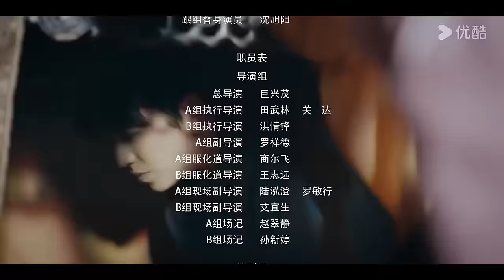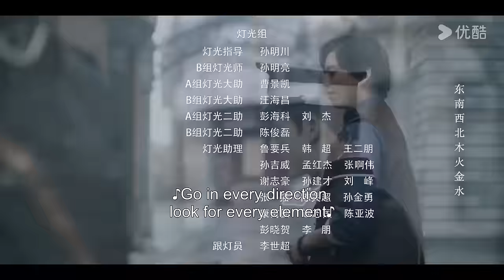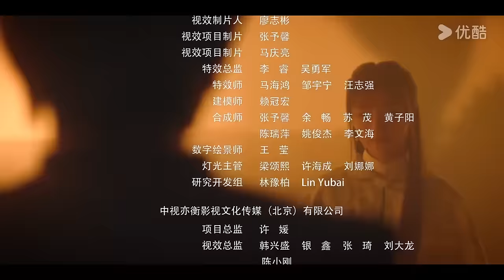[Five Kings of Thieves] EP01 | Period Suspense Drama | Wang Dalu/Ren Min | YOUKU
Welcome to download YOUKU international APP to stream "Five Kings of Thieves" anywhere with multi subtitles.

[Five Kings of Thieves 五行世家] In the early years of the Republic of China, as Western knowledge spread to the East, various natural science research institutions emerged. Among them, the Five Great Families, with their long-standing and prestigious origins, divide responsibilities based on industry characteristics, geographical locations, emphasis on traditional culture, and family resources. They collaborate and coordinate their efforts according to their corresponding Five Elements. Legend has it that the Supreme King Ding of the Five Elements seals a mysterious power within it. Whoever obtains this power can command the martial arts world and unify it. The Ding has always been guarded by the Five Great Families, who use a unique secret method to seal the opening instruction inside the Jade Embryo Bead. At the end of the Qing Dynasty, after a fierce battle, the whereabouts of the Supreme King Ding became unknown. Twenty years later in Fengtian, the Jade Embryo Bead appears, and various forces are stirred into action. Huo Xiaoxie, a street orphan, is exploited and becomes involved unexpectedly. He watches helplessly as his master and poor brothers are successively harmed by Fourth Master Zhang and others, unable to do anything. In a critical moment, Huo Xiaoxie is fortunate to receive help from the Water King's daughter, Shui Yao'er, and the head of the Fire Family, Yan Jingtian, among others. They risk their lives repeatedly, engaging in battles of wit and bravery against evil forces. Though Huo Xiaoxie hails from humble origins and faces numerous hardships, he remains resilient. Even during a chaotic era full of deception and confusion, he still exerts all efforts to save his friends with whom he shares joys and sorrows.

★Starring: Wang Dalu/Ren Min/Zhao Hua/Wang Xiuzhu/Wang Ruolin/Tan Xiaofan/Heizi/Ju Xingmao/Bao Xiao/Zhao Liang/Huang Haibing/Zhang Shuangli/Feng Jianyu/Xing Minshan